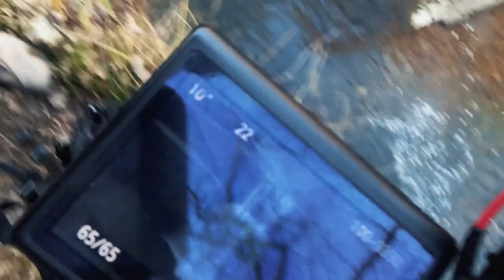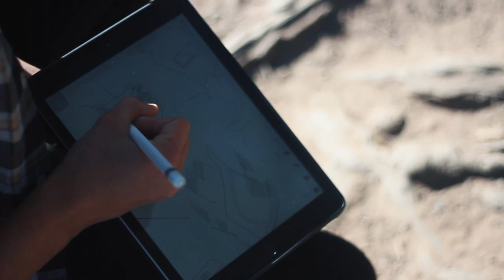VLOG// Exploring The Brecon Beacons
For the first time in months, I'm finally back up North exploring the Brecon Beacons! Join me and Matt Sheppard (@matt.captures) as we tackle the Four Waterfalls, and discover my process for taking photos and why it's always best to plan your trips.